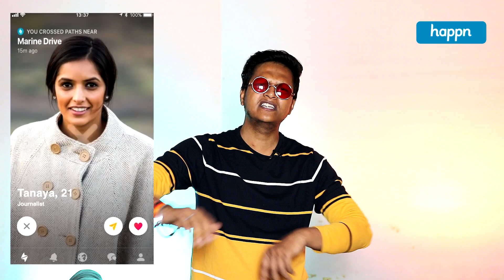Indian V/s Pakistani TikToker | RIP Pakistani TikTok | Samrat Ki Pathshala